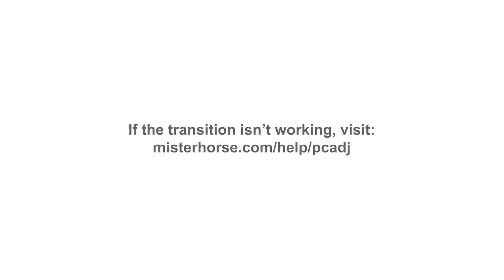IMPOSSIVEL CONSEGUIR SOLAR ESSA BEA COM MEU NOVO MAIN !!!